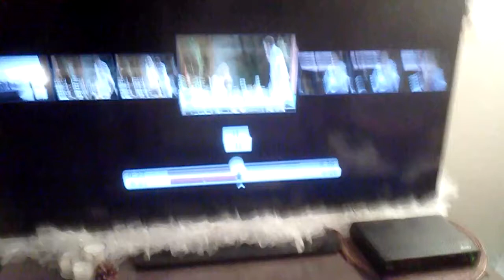Dexter Eats a Fly infected Strawberry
Hey guys kinda skipped the part where he takes the strawberry from the bowl but he does it.